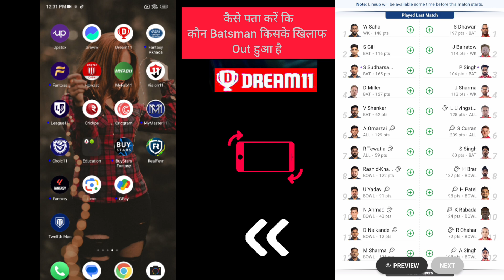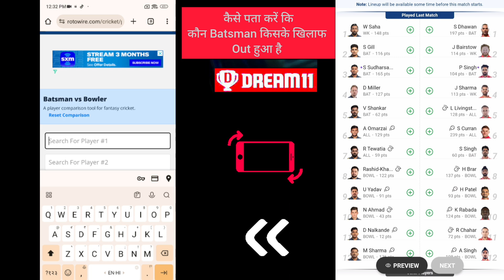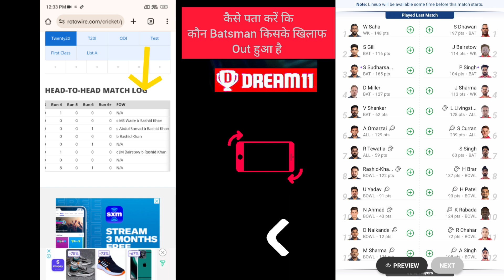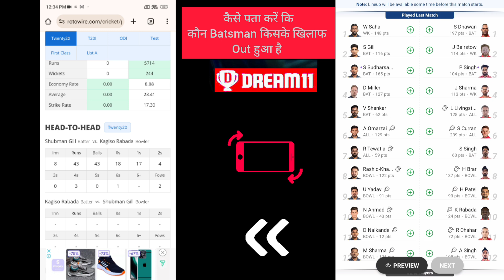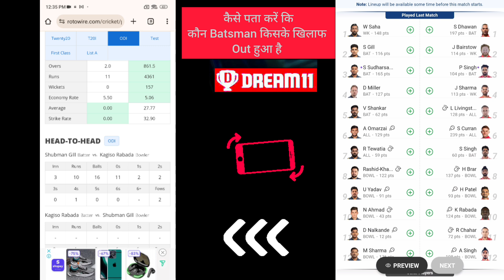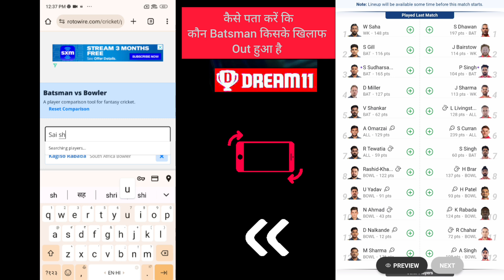Dream11 में कैसे देखें किस Batsman को कितनी inn में कितनी बार OUT किये है Bowler | Batsman vs Bowler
important tag :